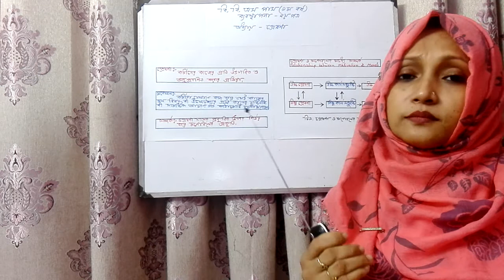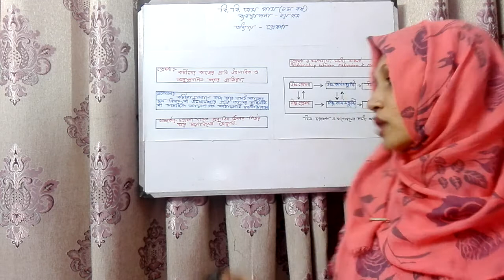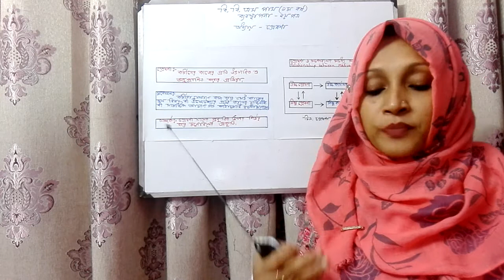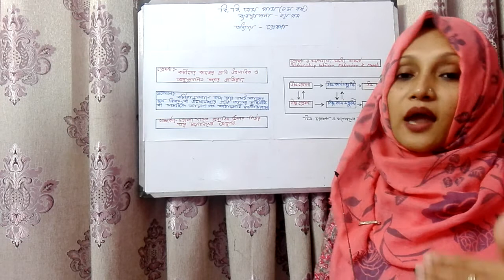BBS(pass) 3rd year,6 th paper,Organisational Behaviour , chapter-Motivation